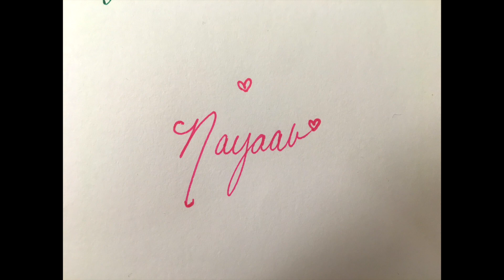This will explain EVERYTHING!!